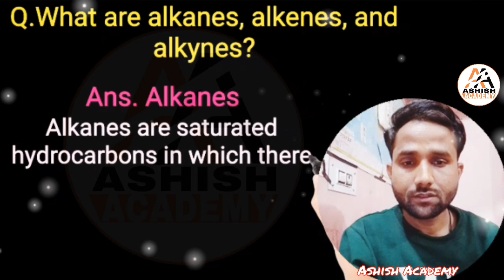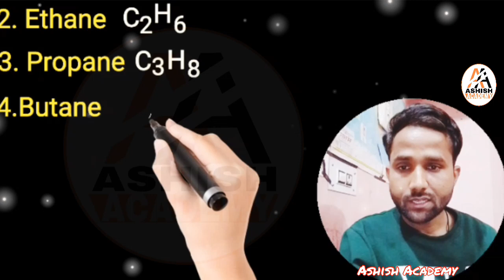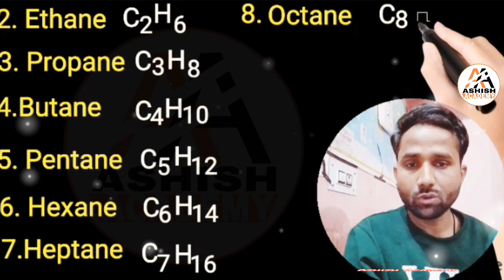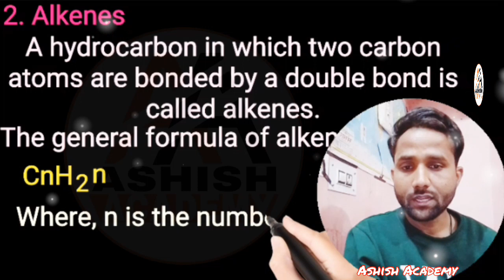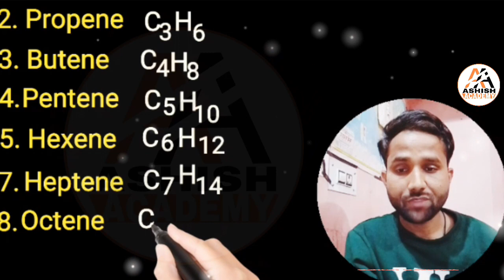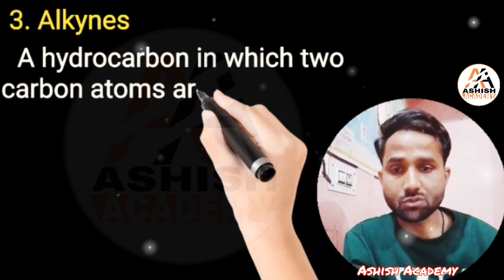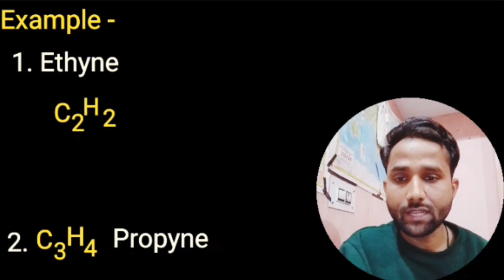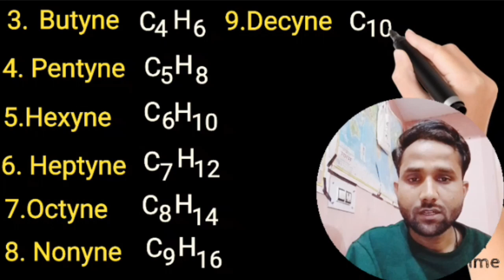Alkanes, Alkenes & Alkynes | Carbon and Its Compounds Class 10 | Ashish Sir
Give Your Feedback Through Comments Section.

If You Want To Know Any Details
@Ashish Academy